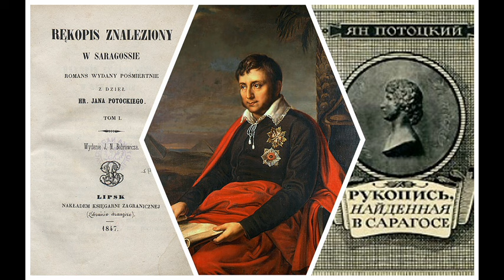Ян Потоцкий (6/7). Рукопись, найденная в Сарагосе. Аудиокнига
Продолжение фантастического романа (6/7) Яна Потоцкого (1761–1815) «Рукопись, найденная в Сарагосе» (1797–1815) читает Николай Козий. День 44--55.

      Во время наполеоновской осады Сарагосы в захваченном здании офицеры обнаруживают старинную рукопись и погружаются в её чтение. В рукописи рассказывается об испанском офицере времён войны за испанское наследство Альфонсе ван Вордене, который на протяжении 66 дней странствовал по горам Сьерра-Морены, пытаясь попасть в свой полк в Мадриде. В начале романа Альфонс сталкивается со странными мистическими и пугающими явлениями, затем присоединяется к кочующему цыганскому табору. Он и остальные герои постоянно рассказывают друг другу истории, внутри которых зачастую оказываются истории героев этих историй («роман в романе»).
      В жанровом отношении роман своеобразен. В нём можно найти элементы плутовского романа, готического романа и «шкатулочный повестей», как в «Мельмоте Скитальце». Из-за использования рамочной истории (и не одной) его часто сравнивают с «Тысячью и одной ночью» и «Декамероном».

      «Кажется странным, что с геометром обошлись как с государственным преступником, но причина этому была следующая: экземпляры, выставленные в лавке у Морено, попали вскоре в руки нескольких любопытствующих завсегдатаев оной лавки. Один из них, прочитав заглавие «Открытие тайны анализа», сказал, что это, по всей вероятности, какой-то противуправительственный пасквиль; другой, присмотревшись повнимательнее к заглавию, прибавил со злорадной усмешкой, что этот фолиант всенепременно есть не что иное, как сатира на дона Педро де Аланьес, министра финансов, потому что слово анализ — анаграмма фамилии Аланьес, а дальнейшая же часть заглавия «о бесконечностях в каждом измерении» явно относится к этому министру, который в материальном смысле был бесконечно малым и бесконечно тучным, нравственно же — бесконечно надменным и в то же время — бесконечно простодушным. По этой шутке легко сделать вывод, что завсегдатаям книжной лавки сеньора Морено можно было говорить всё, что вздумается, и что правительство смотрело сквозь пальцы на вольные выходки этой маленькой хунты насмешников и краснобаев.
      Люди, хорошо знающие Мадрид, знают также и то, что в известном смысле столичное простонародье равно высшим классам; его занимают те же самые события, оно разделяет те же самые мнения, а великосветские остроты и эпиграммы передаются из уст в уста и на самых бедных улицах испанской столицы. То же самое произошло с ехидными колкостями завсегдатаев книжной лавки сеньора Морено. Вскоре все цирюльники и брадобреи, а за ними и весь народ выучили эти остроты на память. С тех самых пор министра Аланьеса называли уже не иначе, как сеньором «Анализ бесконечностей». Вельможа этот привык уже к неприязни, какую возбуждал в народе, и не обращал на неё ни малейшего внимания. Однако, задетый прозвищем, слишком часто достигающим его ушей, он осведомился однажды у своего секретаря, что оно, собственно, значит. Он получил ответ, что начало этой шутке положила некая математическая книга, которая продавалась у Морено. Министр, не входя в детали, приказал сперва посадить автора, а вслед за сим конфисковать издание.»

Ян Потоцкий. Рукопись, найденная в Сарагосе. М.: Наука, 1968. С. 439–440.